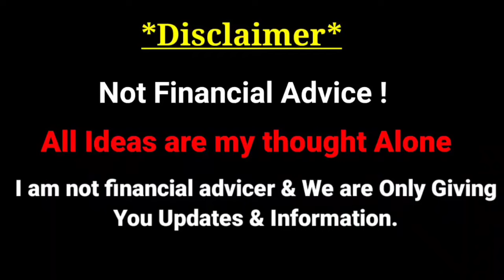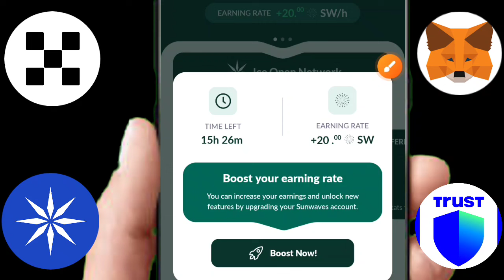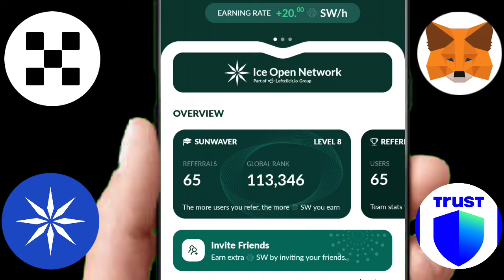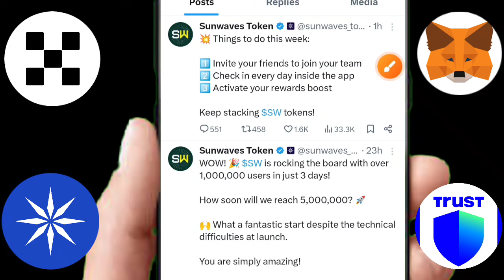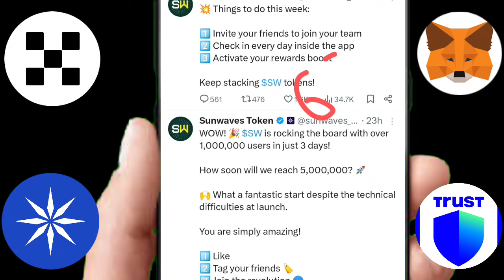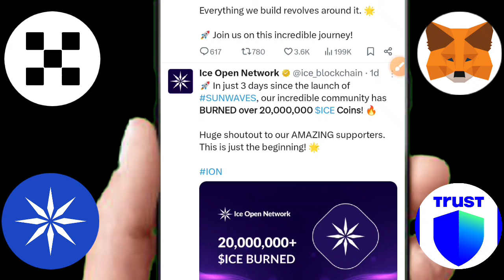SUNWAVES MINING🤑LATEST UPDATE💯ICE COIN BURNING START🔥ICE HIT $1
sunwaves app👇(backed by ice)

Refer Code :-
Shubh

Referal Code
49bcfd21db15

Code - 182518

Download Bitmart👆

downlpad hotbit 👆